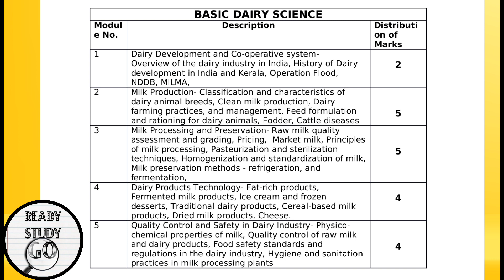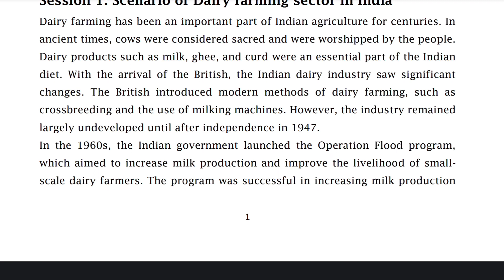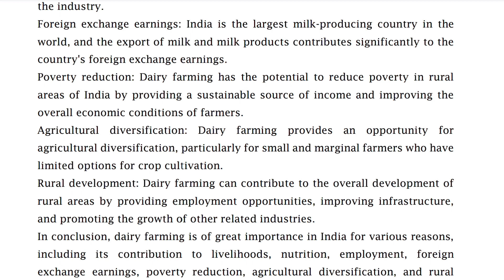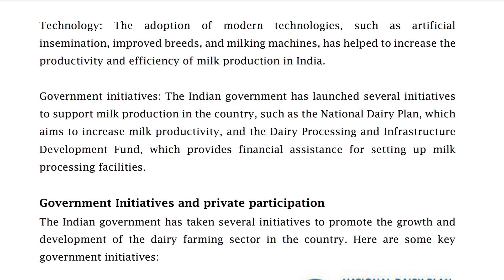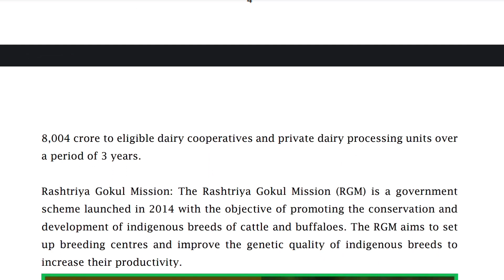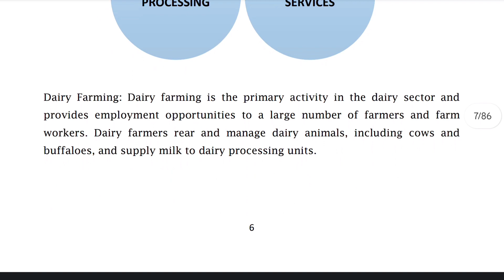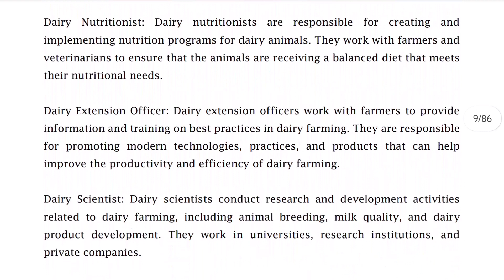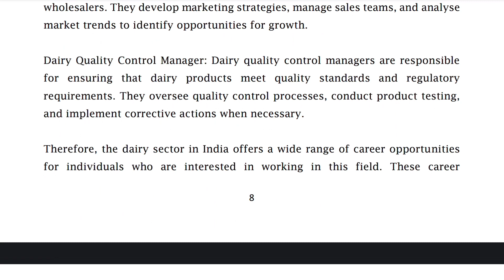DAIRY FARM INSTRUCTOR 2023|Basic Dairy Science-Overview of dairy industry in India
DAIRY FARM INSTRUCTOR 2023|

Basic Dairy Science-Overview of dairy industry in India